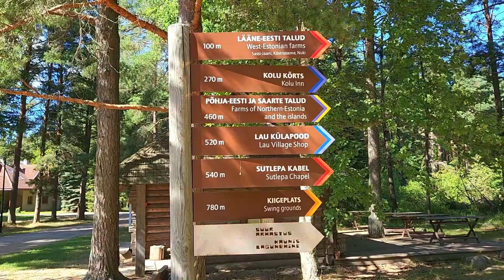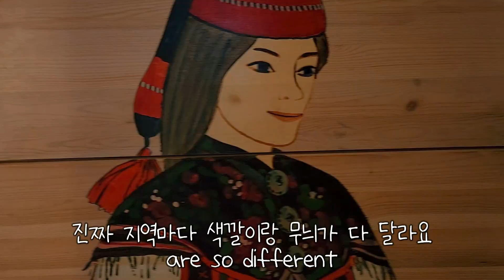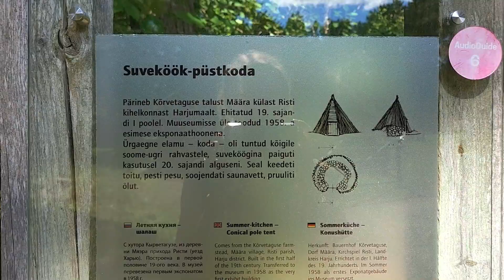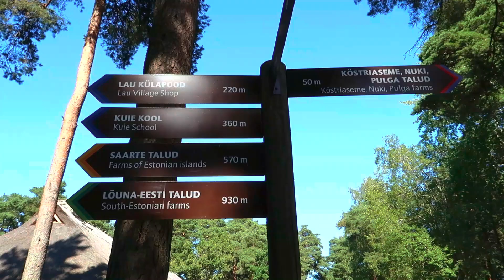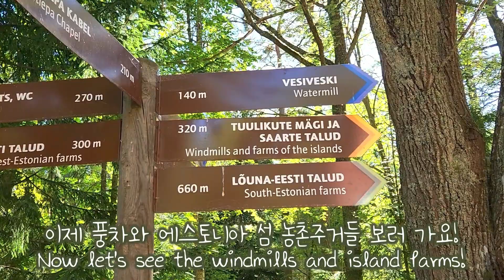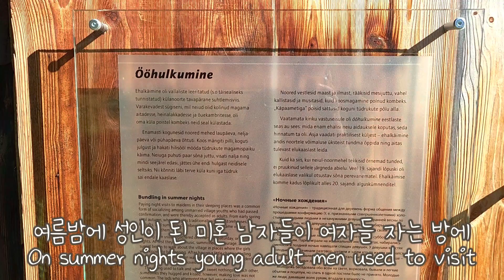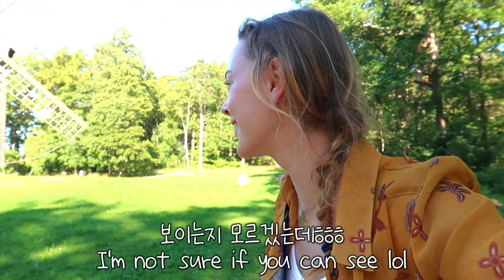옛모습 그대로 남아 있는 북유럽 민속마을🛖🌳현지인 가이드와 함께 구경하러 가자✨ 그냥 마리엘의 고향 여행 EP.4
안녕하세요 여러분! 추석연휴 잘 보내고 계신가요?😊 제가 한국에서 낙안읍성 등 전통 민속마을 많이 가봤잖아요~ 에스토니아 시리즈의 이번 영상에서는 에스토니아 전통민속마을에 놀러갔는데요. 에스토니아어로 Eesti Vabaõhumuuseum(Estonian Open Air Museum) 즉 에스토니아 야외박물관이라고 하는데 엄청 넓고, 볼 것도 많고, 환경도 좋고 풍경도 최고예요!! 에스토니아로 여행 가게 되시면 여기 꼭 한번 가보세요!! 강추입니다ㅎㅎㅎ